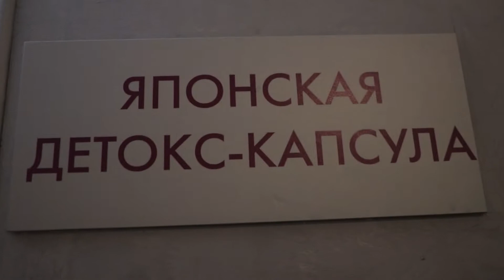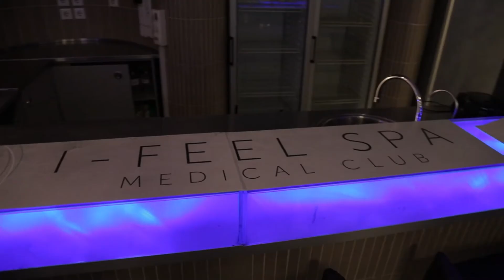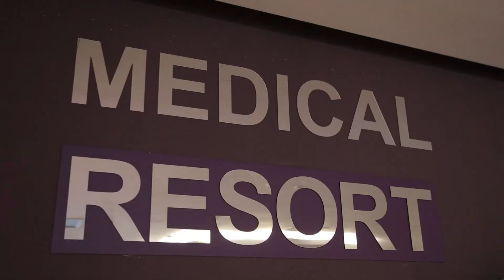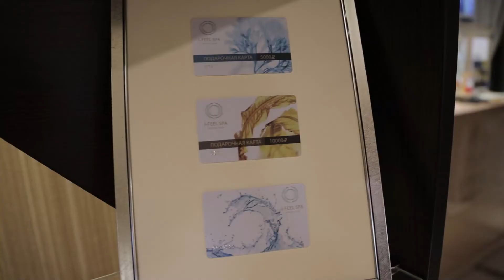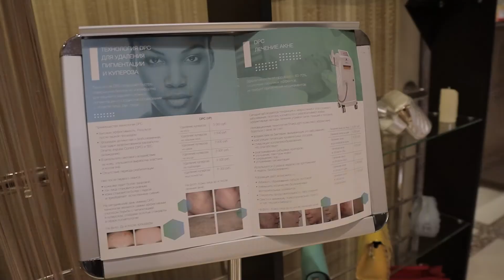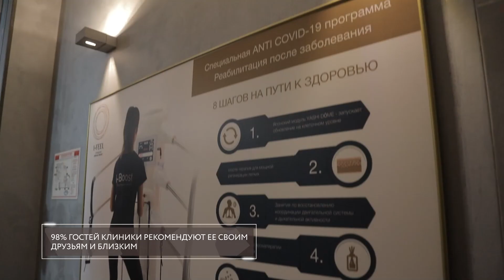MediSpaTechnology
Russian business Guide Рассказал о MediSpaTechnology